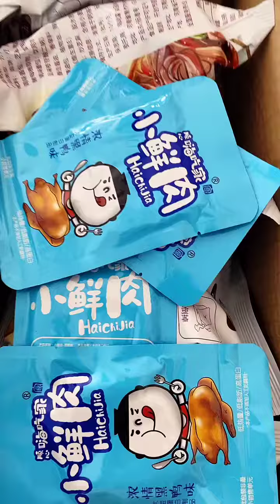Great Cooking Video ! Amazing Cooking And Eating Seafood Video ASMR COOKING Chineses Fisher Man